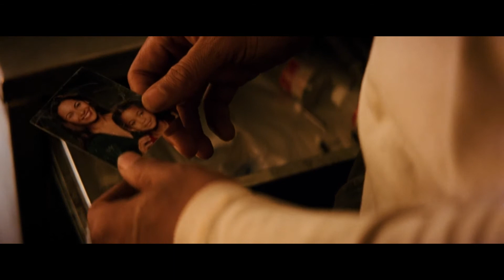I AM LEGEND - I'm not gonna let this happen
"I can save you all"

Hi ! New tribute video, hope you will enjoy it !

Movie : I AM LEGEND - 2007, Francis Lawrence

- Who will remember me - Twelve titans

- One last moment with you - Twelve titans